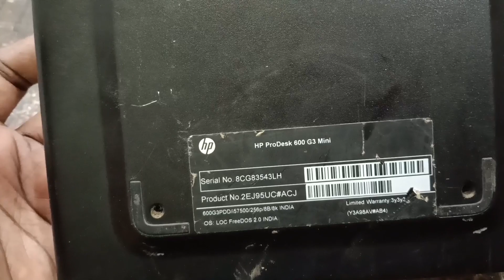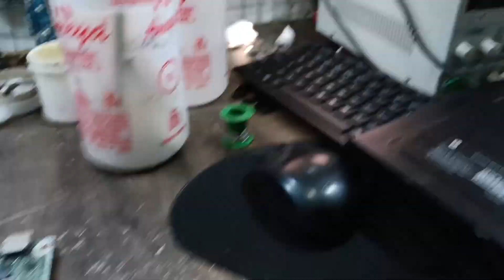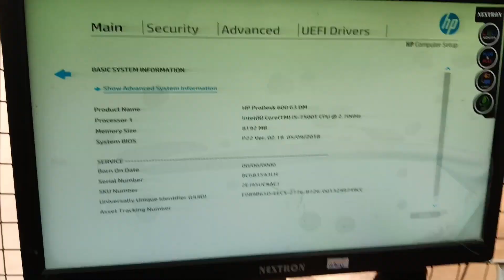HP ProDesk 600 G3 Mini pc dead repair done ✅